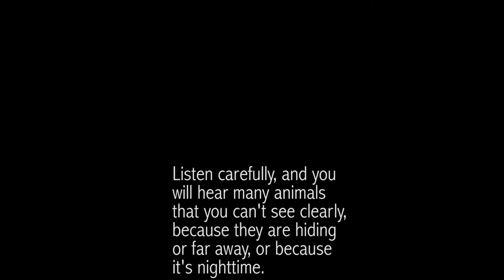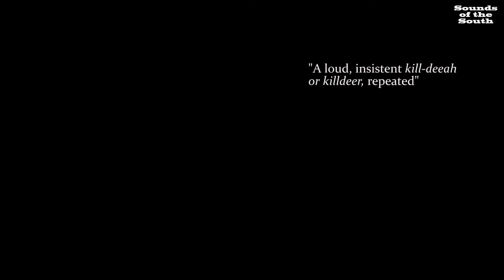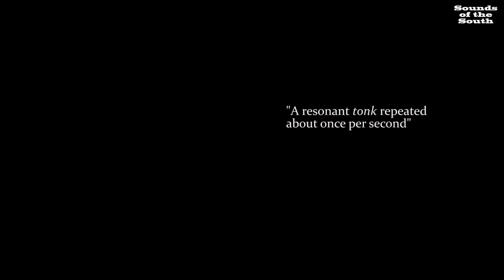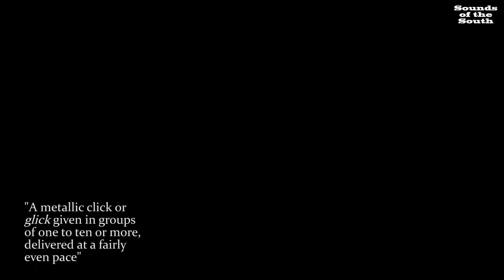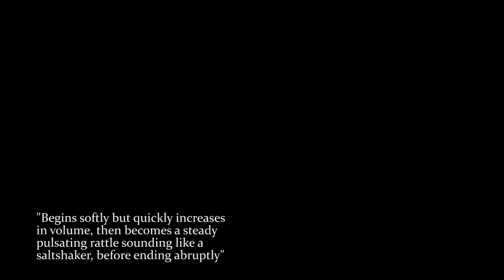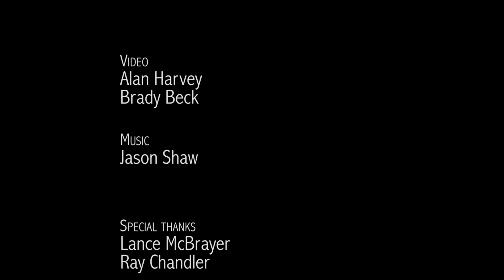Sounds of the South: August edition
Latest in a series identifying the makers of some of the sounds commonly heard on and around the Georgia Southern University campus.